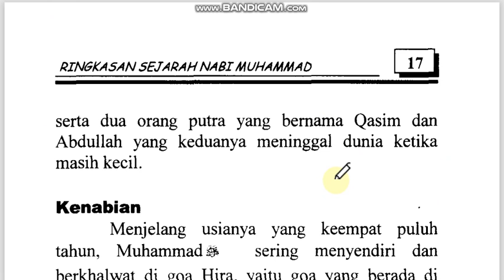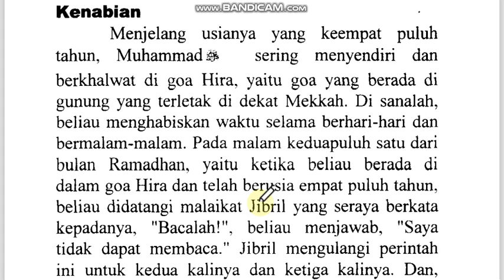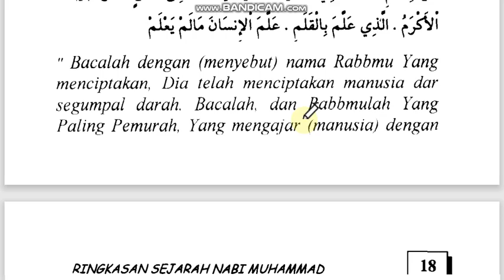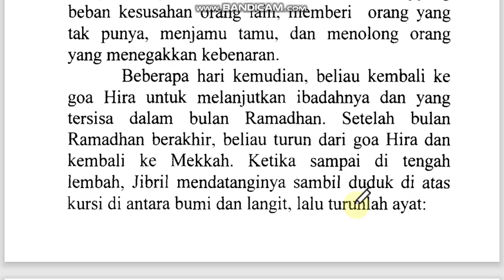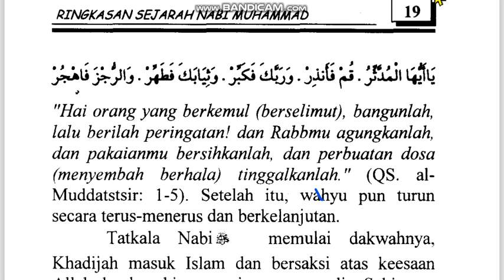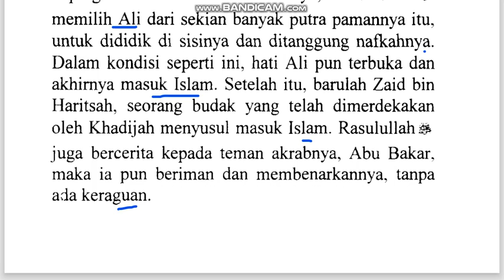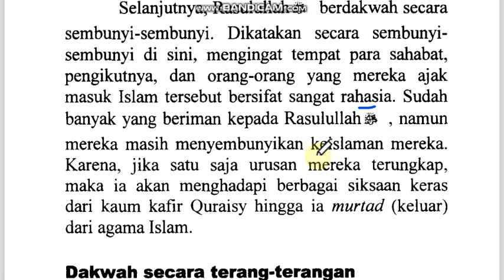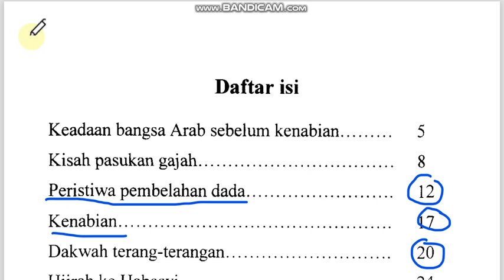Literasi Sejarah Nabi Part#4, Muhammad diangkat Menjadi Nabi, Menerima Wahyu yang Pertama